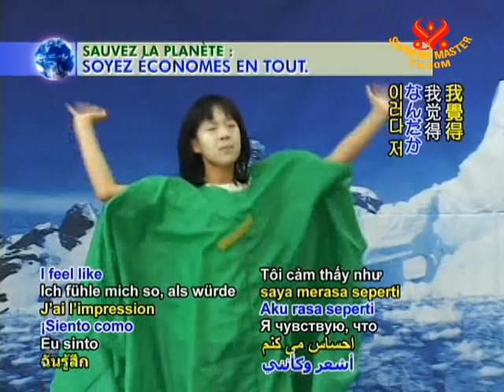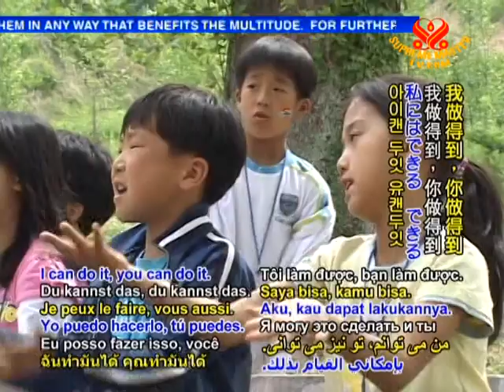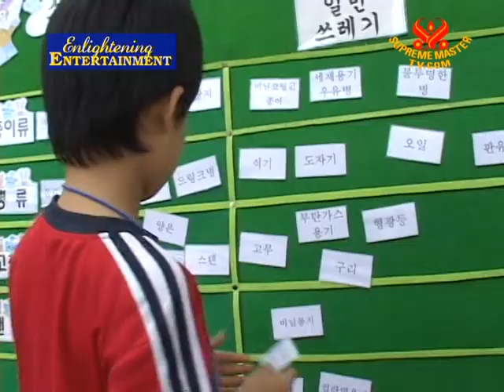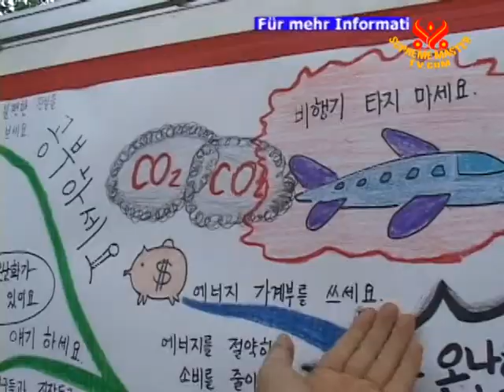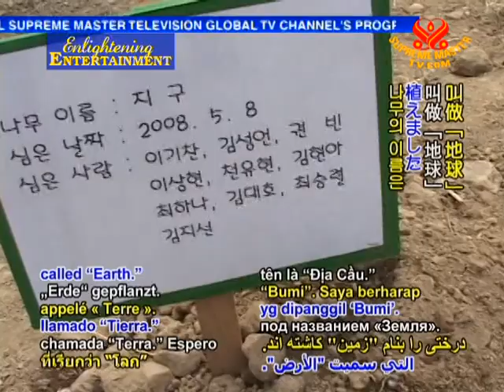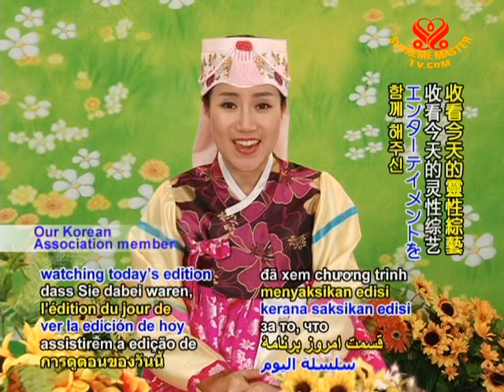Eco Fun Day with Korean Kids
• EE1175; Aired on 2 Dec 2009(in Korean)
This program brings you to Chungree Elementary School's Eco Fun Day at Sangju City, Gyeongbuk, South Korea. An Eco Fun Day for kids starts with an opening play show which is about global warming and to save the Earth. They have suggested solutions which are conserving Earth's resources by sorting, separating garbage, planting trees and keeps a vegetarian diet.